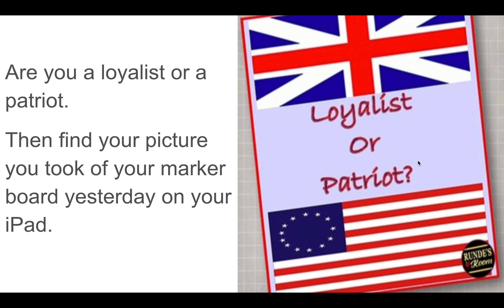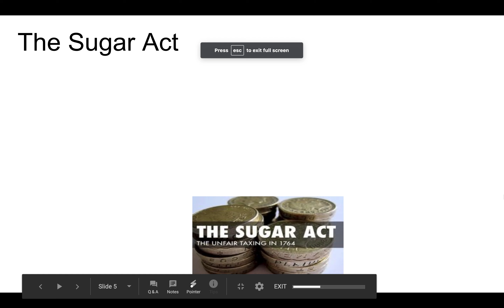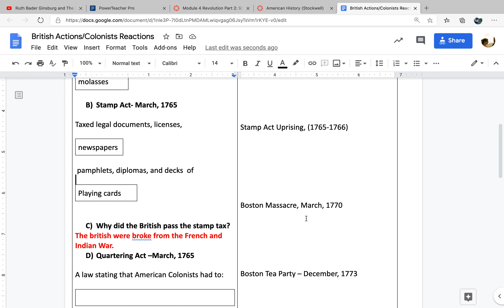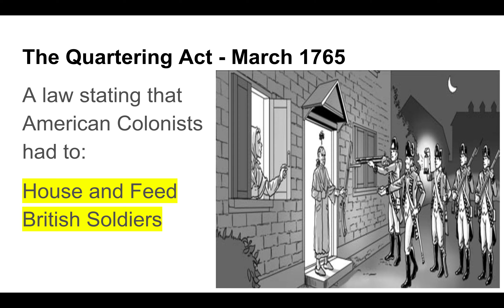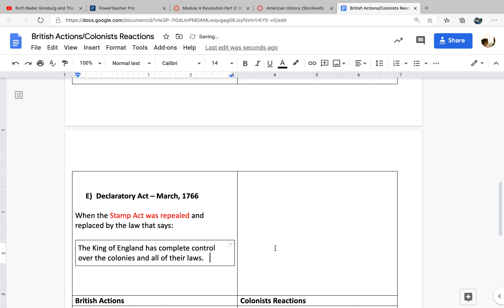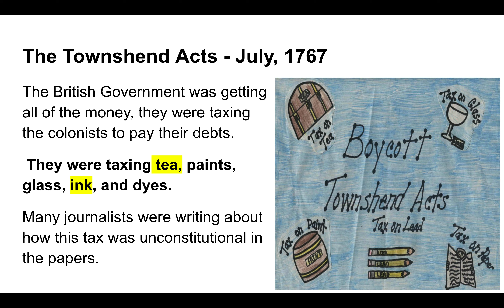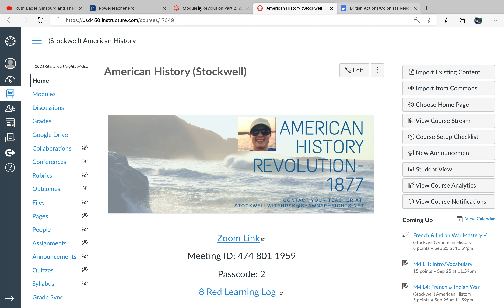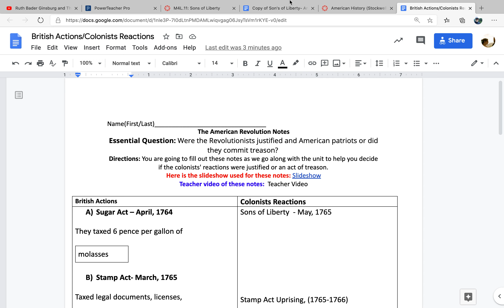British Actions (Laws and Taxes imposed on the Colonists!)